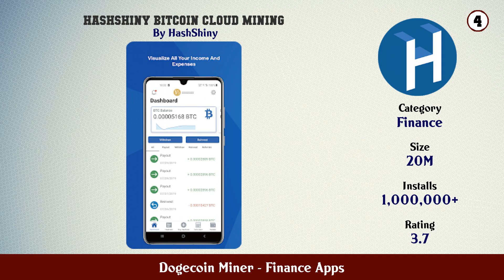Top 10 Dogecoin Miner Android Apps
In this video we have listed Top Dogecoin Miner Android Apps. This video is for information and reference purpose only.